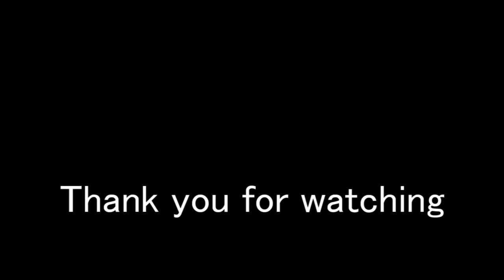POSTAL 2: Black neighbor signs my petition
Petition